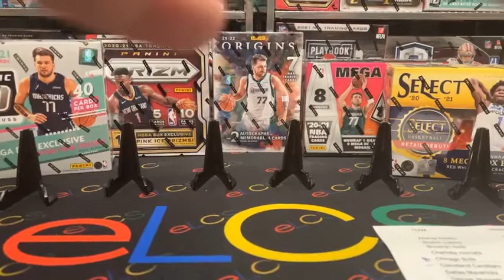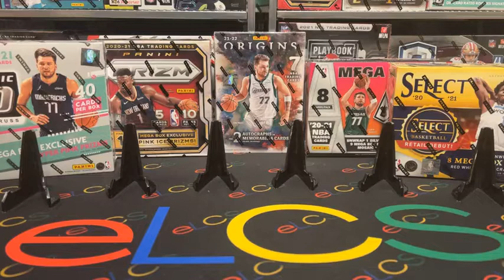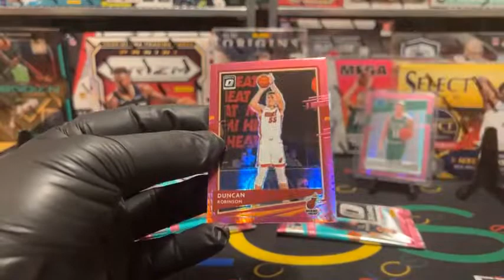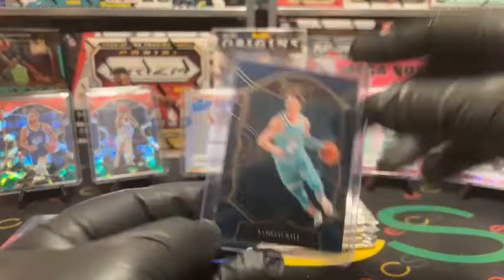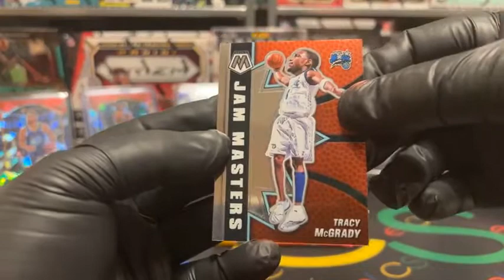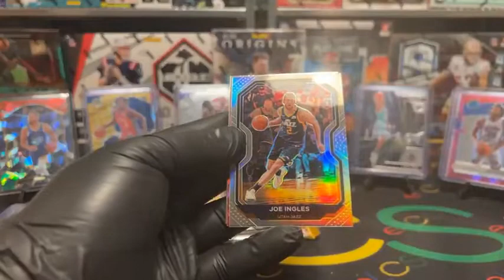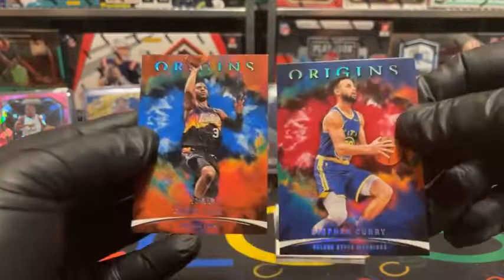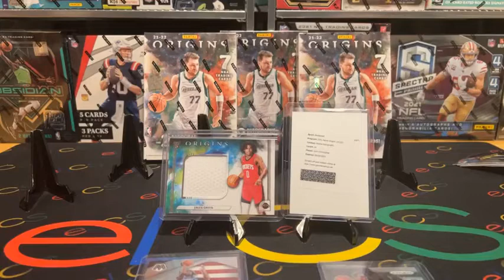ebay break #85 2020-21 / 2021-22 NBA Origins Mixer